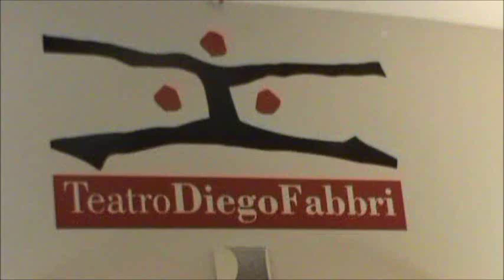Henry Cow and others - Play Lindsay Cooper's music - Teatro Fabbri Forli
Concerto dedicato a Pierantonio Pezzinga al Teatro Fabbri di Forli il 23 novembre 2014 organizzato da AreaSismica. Henry Cow And Others con: Alfred Harth (sax), Anne-Marie Roleofs (trombone-violino), Chris Cutler (batteria), Fred Frith (chitarre), John Greaves (basso), Michel Berckmans (fagotto), Phil Minton (voce), Sally Potter (voce), Tim Hodgkinson (tastiere), Veryan Weston (pianoforte), Zeena Parkins (arpa)